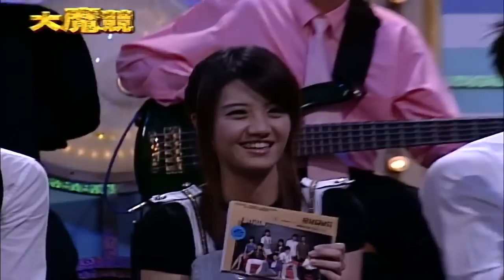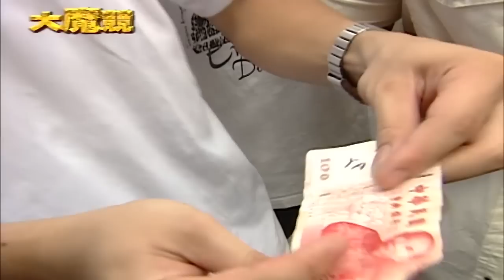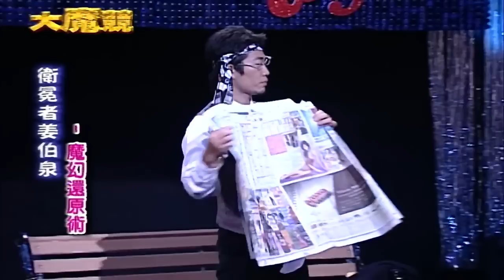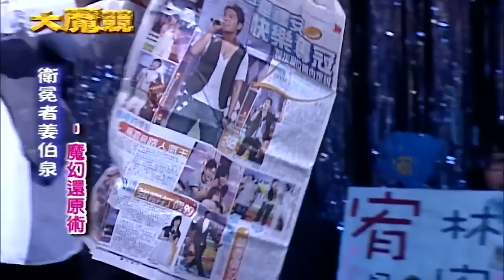小哥嘲笑菲哥長相不及格？ 首度曝光平常的休閒娛樂！【綜藝大哥大】EP275 張菲、黃品源、洪都拉斯、潘慧如、童童、李冠儀、劉虹翎、相馬茜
小哥嘲笑菲哥長相不及格？　首度曝光平常的休閒娛樂！